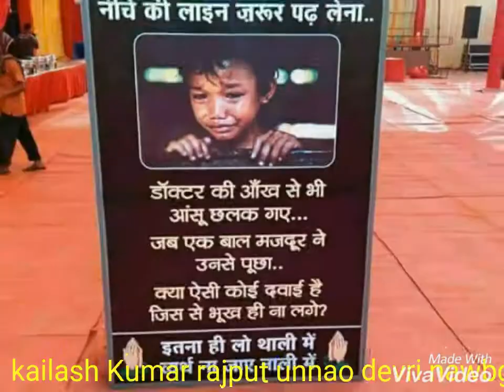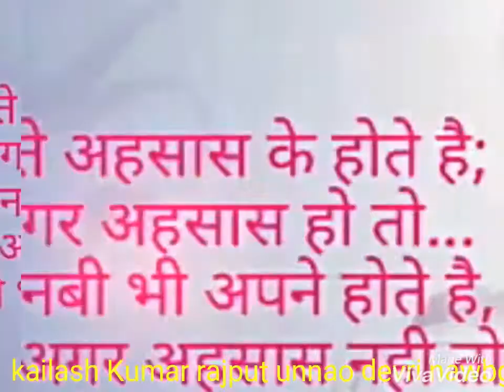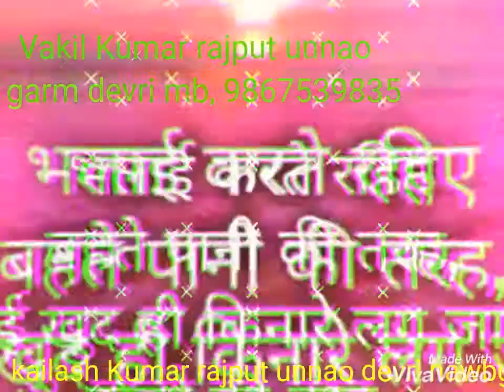Kailash Kumar rajput unnao